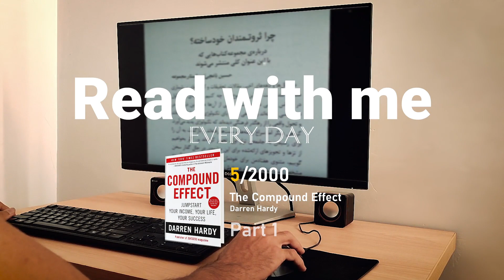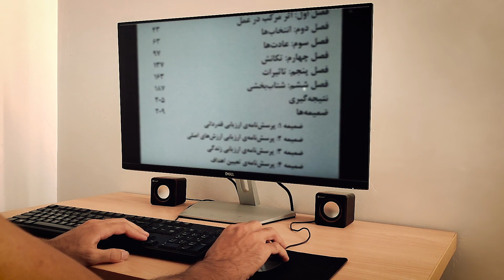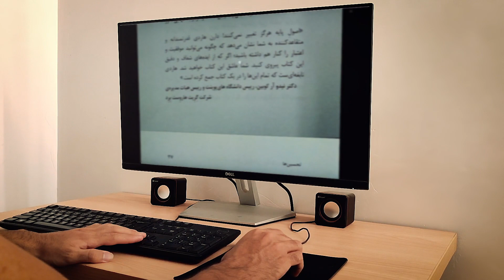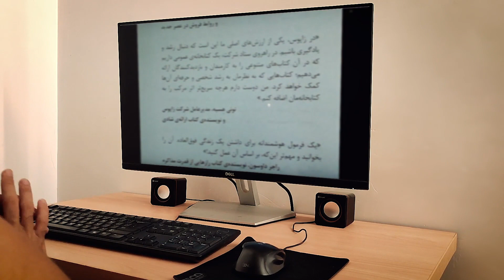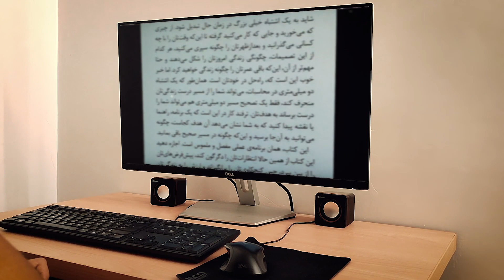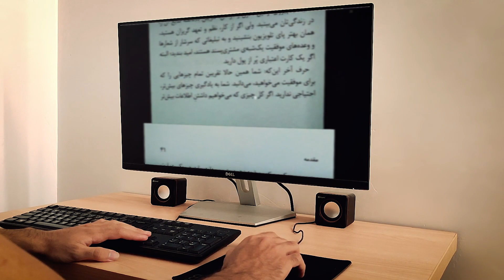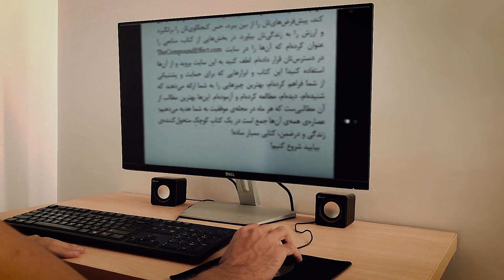[30min] Read with me + Relaxing music [5/2000 ; p1] The Compound Effect by Darren Hardy